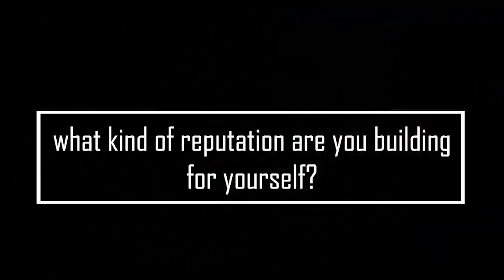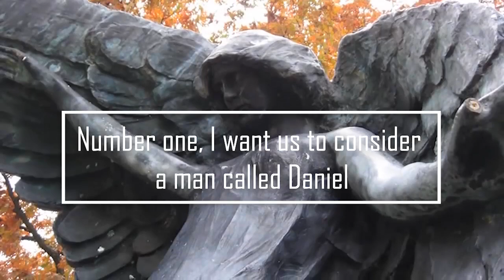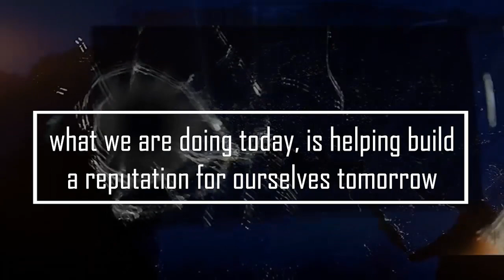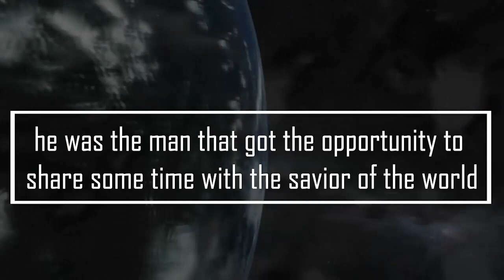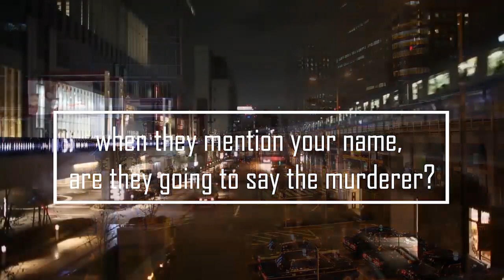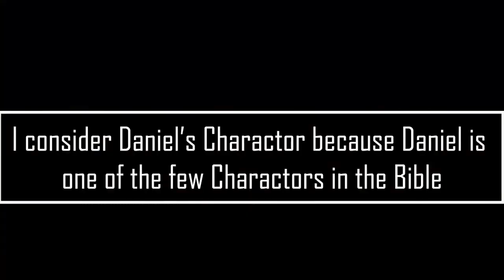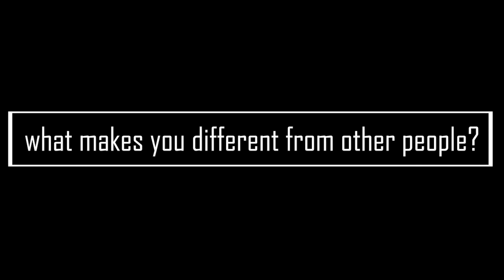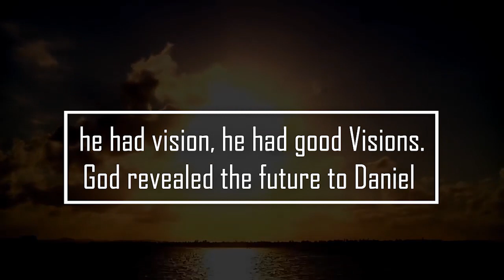Rise Up! This is your Time to Shine! Leave a 5 Star Impact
How to Get Them To Miss You. The Best Way to Leave a lasting Impact, Leave a 5 Star Impact, How to create a better version of yourself. Best success Principles  What  makes people choose certain individuals even when they are not there? This is what makes a man successful.  not money. YOU NEED THIS MORE THAN MONEY! Reputation is indeed a very interesting word. It is the believes or opinions that are held about people or things.
This video inspires us to build a good reputation for ourselves.  it give us five keys for building a good reputation,  character, conviction, consistency,   The only Fight every Christian has been command to fight is the Fight of Faith. In this morning Devotion, courage and vision.
consider these factors How To Build A World Class Reputation, build a world class personality, keys to becoming an influential person, Rev. Kofi Sarpong, mission minded life, how to perform miracles like Jesus, vision guided life, build a good reputation, positive advice, positive words, Motivated Mind Ghana, character, conviction, consistency, good reputation, keys for creating good reputation, why some never have good reputation, 5 keys to personal development, 5 Keys To Becoming A World Class Person

Motiminds TV - enlightening the Youth of Ghana, Africa and the world for a more informed, better and responsible life style.
How To Build A World Class Reputation, build a world class personality, keys to becoming an influential person, Rev. Kofi Sarpong, meaning of reputation, building a world class reputation, keys for building a world class reputation,  Motivated Mind Ghana, character, conviction,  keys for creating good reputation, building good business reputation, 5 keys to personal development, 5 Keys To Becoming A World Class Person